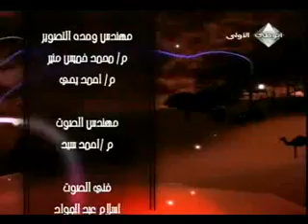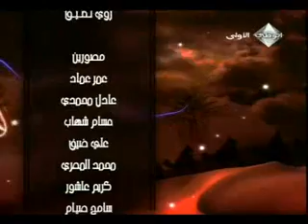Layal Samar - Ramy Ayach & Arwa Part 9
The PopStar Ramy Ayach and Arwa was guest in the special and famous show Layal Samar in Abu Dabi Channel Thursday April 15th 2010 Thank you